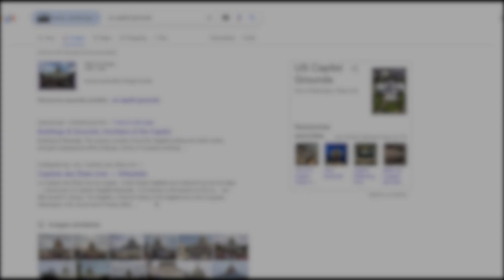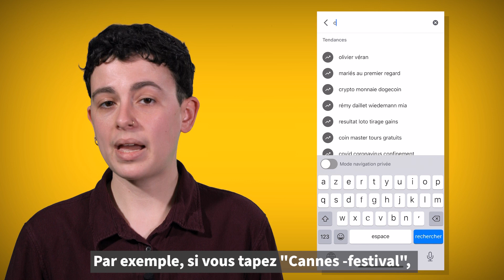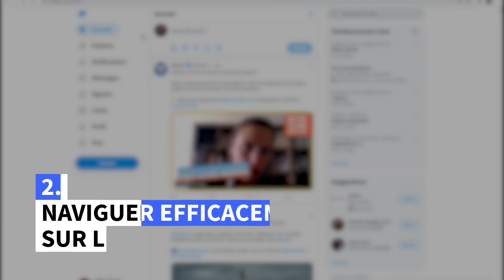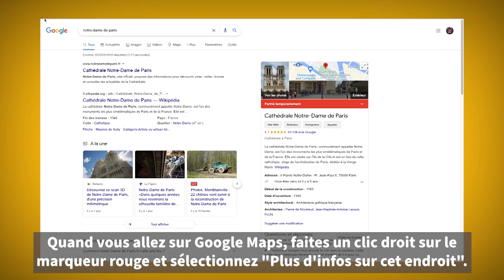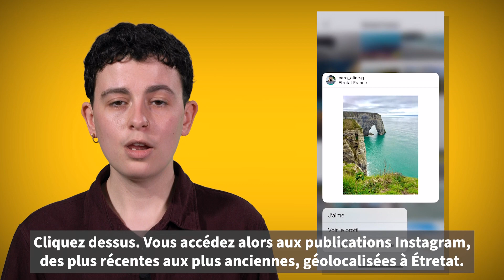Instagram, Google, Twitter : recherchez avec efficacité | AFP Factuel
Marion Lefèvre, journaliste à l'AFP Factuel, vous montre les différents opérateurs disponibles sur Google pour affiner vos recherches, ainsi que les outils disponibles pour parcourir efficacement Twitter et Instagram afin de vérifier une information.

Vidéo réalisée en association avec Facebook France.